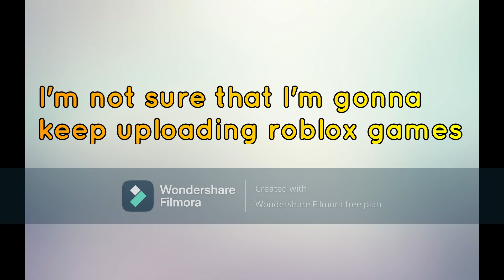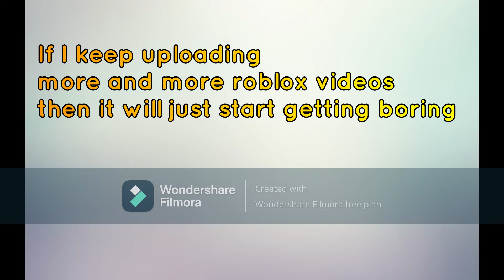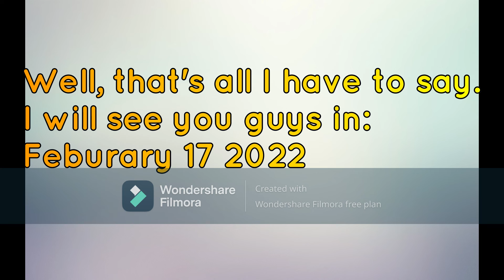I'm Taking a Break (Important)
Timestamps:
2:07 important
2:41 date for uploading new videos
3:10 outro